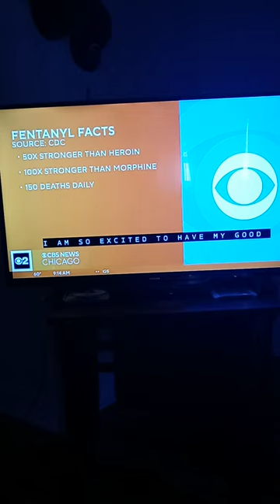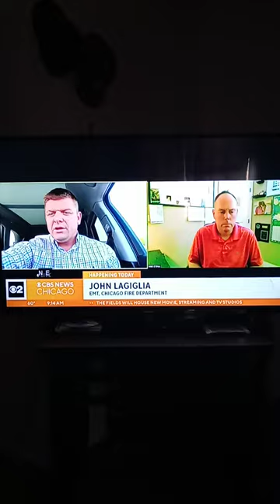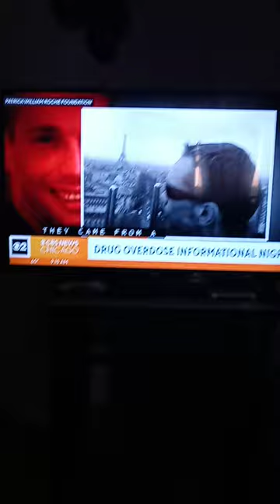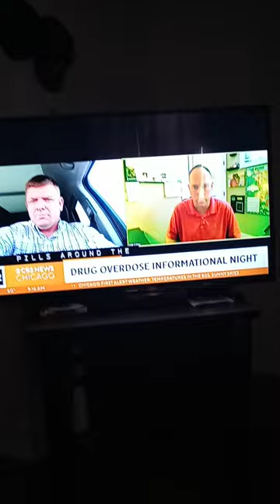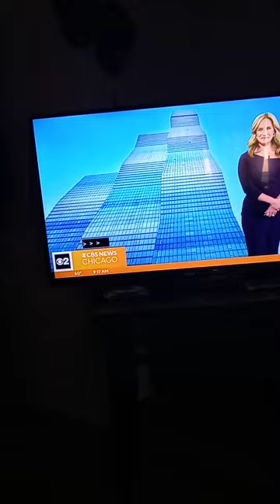the fentanyl overdose 3000 in Chicago alone last year